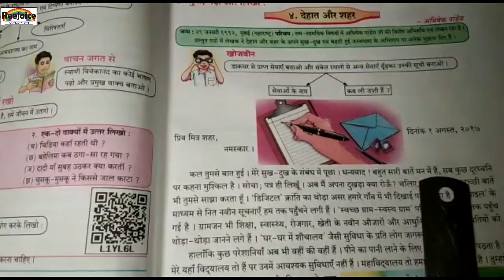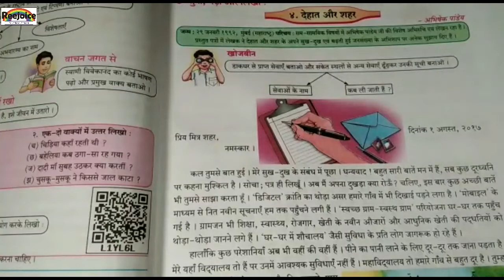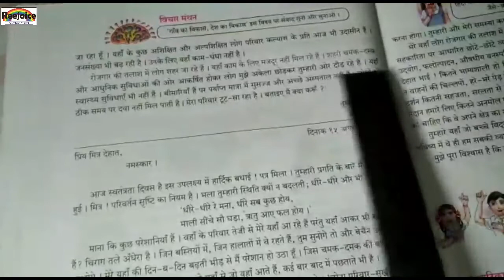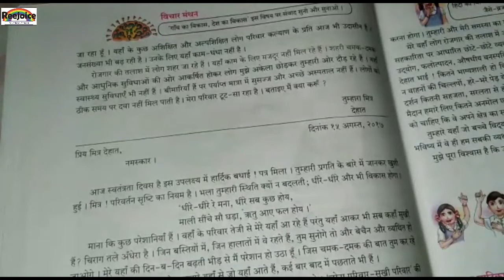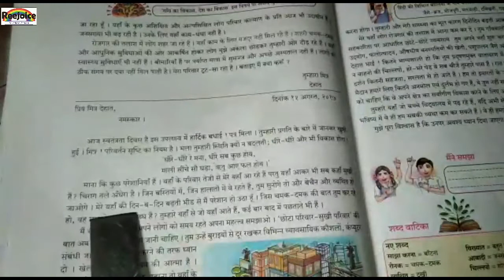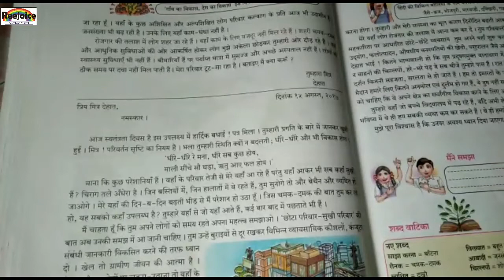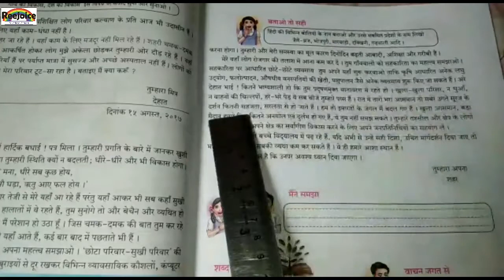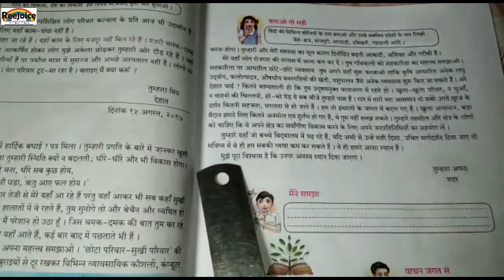7th standard (4th chapter - Dehat aur shahar)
Download Question and answer from the link given bellow